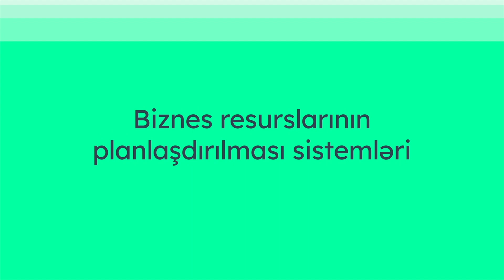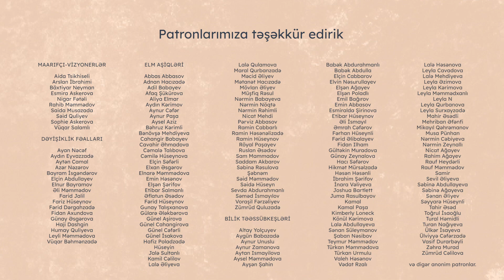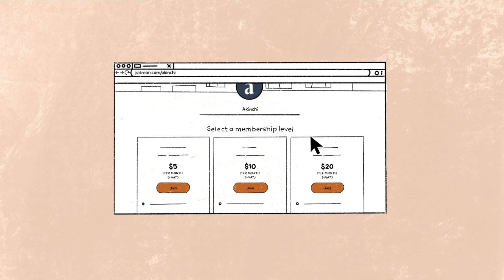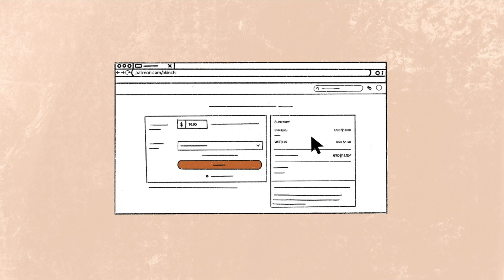Biznes resurslarının planlaşdırılması sistemləri | Ziya Qafarlı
Biznes resurslarının planlaşdırılması sistemləri nədir və onun nə kimi faydaları var? Proqram təminatı üzrə mütəxəssis Ziya Qafarlı ilə söhbətimizi izləyərək öyrənə bilərsiniz.